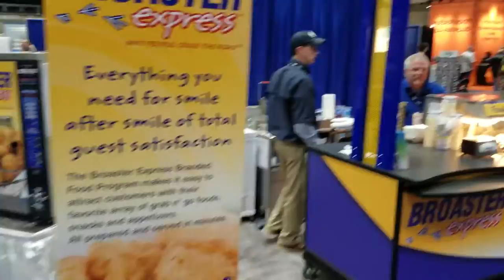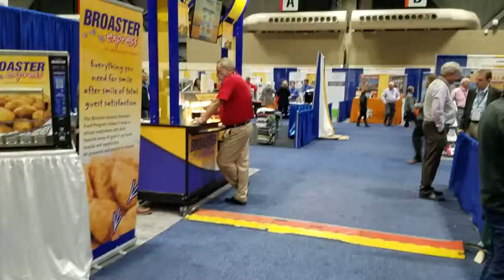Midwest Equipment Company LIVE demo from the 2017 PACE show! #7